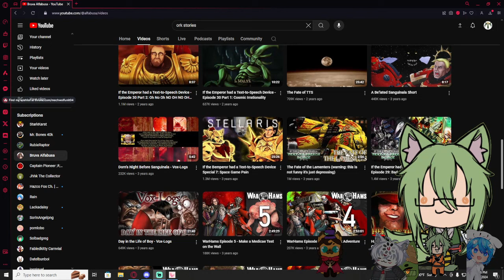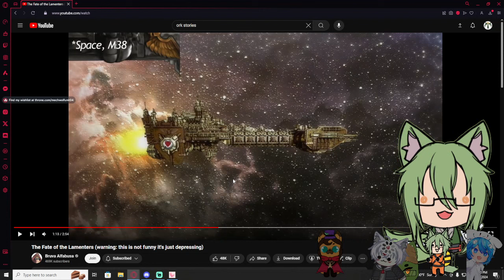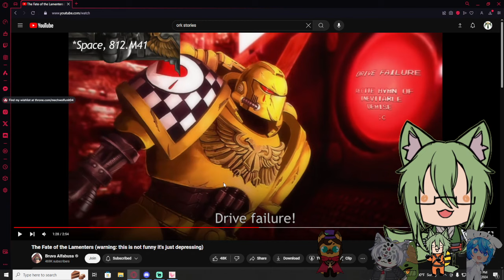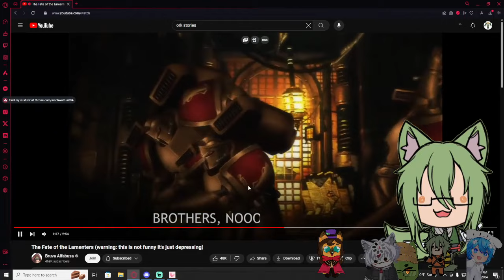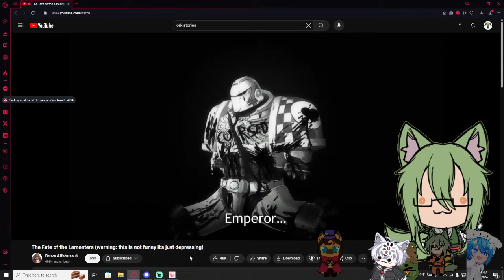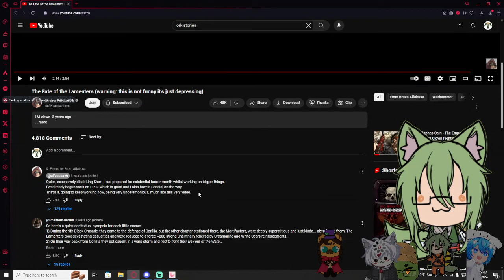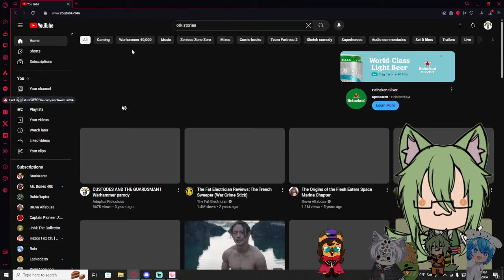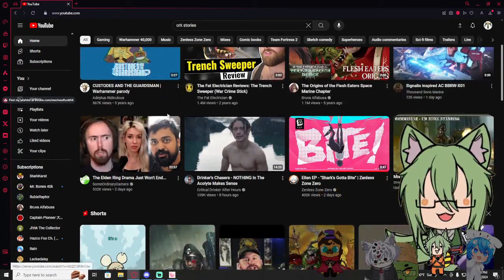Vtubers React to The Fate of the Lamenters